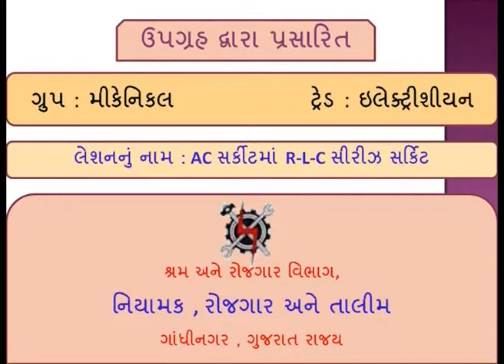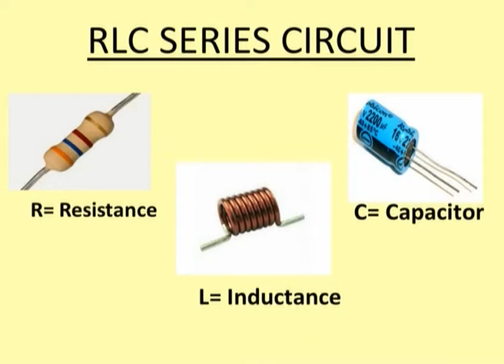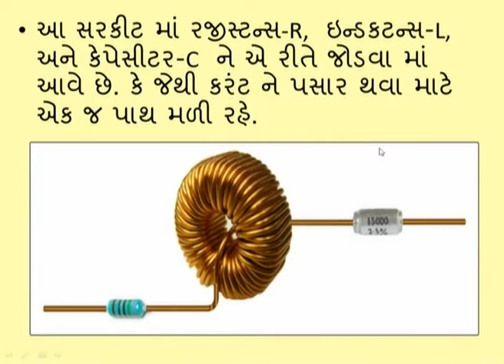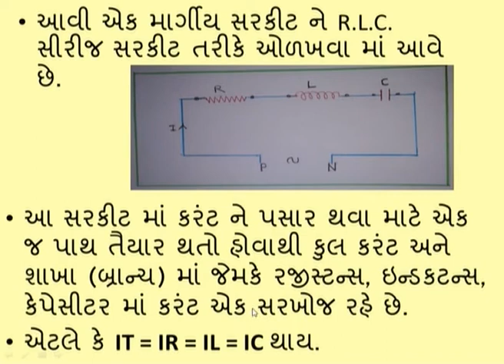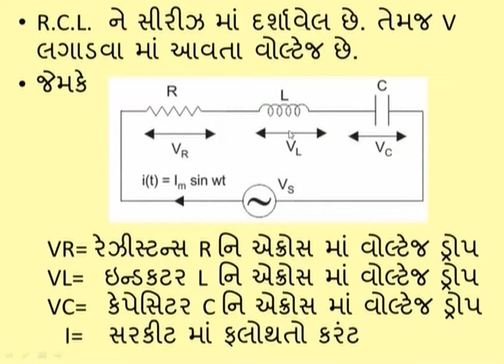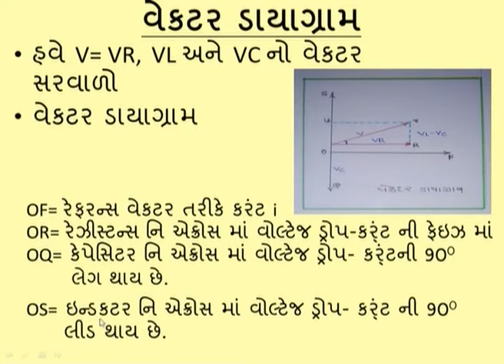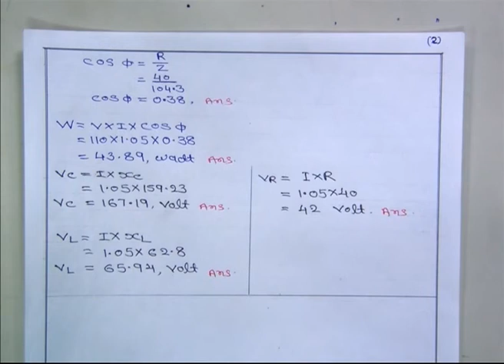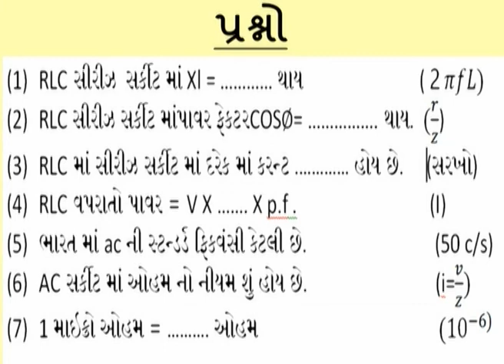ETS1L54 R.L.C. SERIES CIRCUIT IN A.C. CIRCUIT